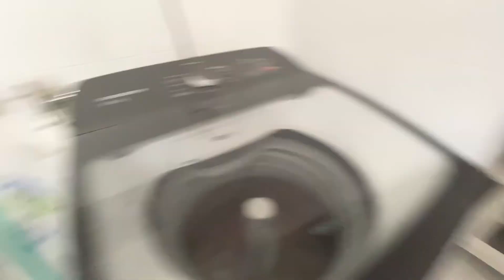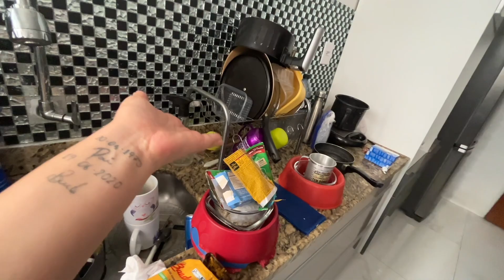THOR NO VETERINÁRIO + MAMÃE VIAJOU - Carollina Barcelos